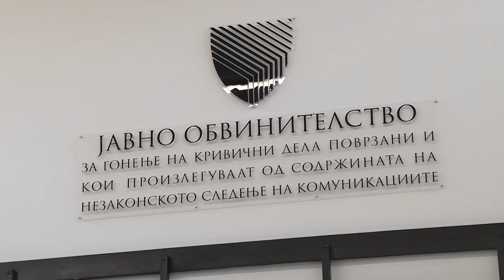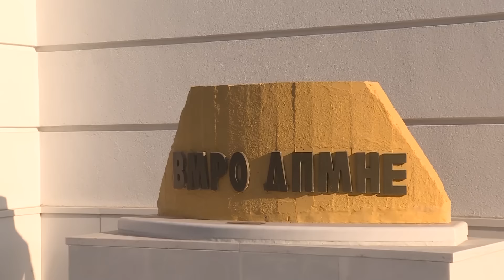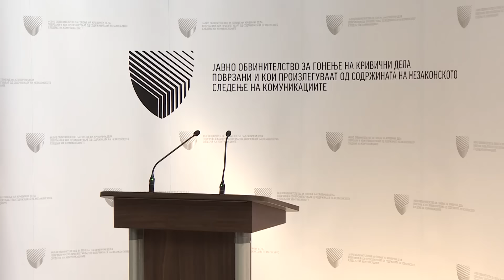СЈО врши притисок врз членовите на ВМРО-ДПМНЕ?